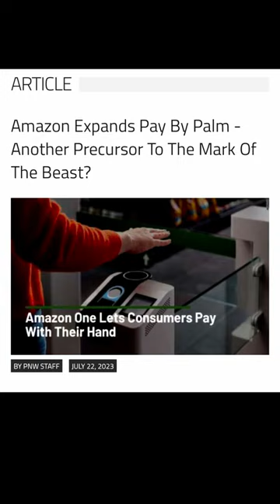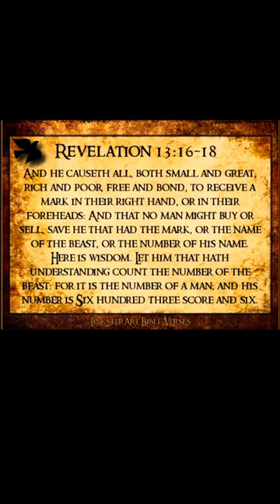Chills!!! I Just Personally Experienced This!!!